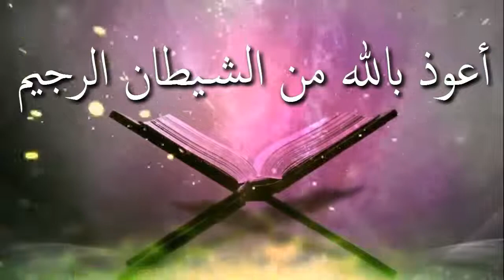ঘুমানোর আদব গুলা কি কি ᴴᴰ┇শাঈখ মাহবুব বুখারী